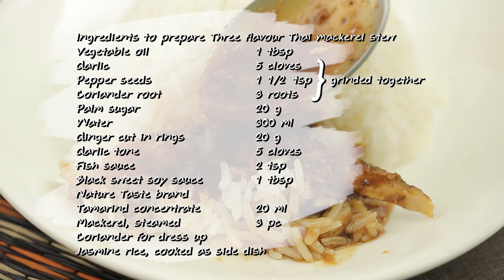ปลาทูซาเตี๊ยะ สูตรเด็ด ทำง่าย สไตล์ "อ.ยิ่งศักดิ์"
ปลาทูซาเตี๊ยะ
Three flavour Thai mackerel stew

กระเทียมบุบ   5  กลีบ
พริกไทยเม็ด    1 ½   ช้อนชา
ขิงแก่หั่นแว่น   20  กรัม
กระเทียมโทน   5 กลีบ
ปลาทูนึ่ง   3 ตัว

1. เทน้ำมันพืชลงในภาชนะ นำขึ้นตั้งไฟพอร้อน ใส่เครื่องที่โขลกไว้ลงผัดจนหอม ตามด้วยน้ำตาลปี๊บ เคี่ยวจนน้ำตาลปี๊บละลายเป็นสีน้ำตาล เติมน้ำ ขิงแก่หั่นแว่น กระเทียมโทน
2. ปรุงรสด้วยน้ำปลา ซีอิ๊วดำหวานและน้ำมะขามเปียกเข้มข้น ตราเนเจอร์เทส คนให้เข้ากัน ใส่ปลาทูนึ่งลงต้ม ใช้ไฟอ่อน ต้มนานประมาณ 30-40 นาที ปิดไฟ
3. ตักปลาทูซาเตี๊ยะใส่ภาชนะ ตกแต่งด้วยช่อผักชี รับประทานคู่กับข้าวหอมมะลิหุงสุก

▲Line @yingsakfood